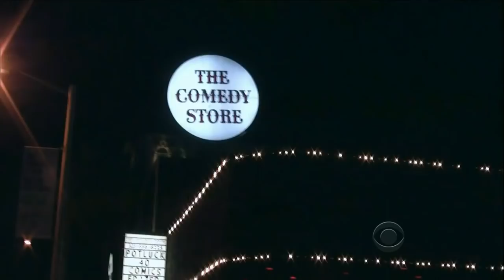Late Late Show with Craig Ferguson 2/8/2012 Christina Applegate, Brad Goreski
Guests: Christina Applegate, Brad Goreski